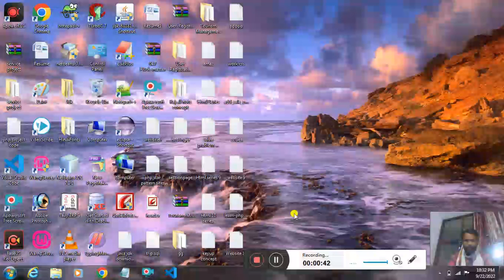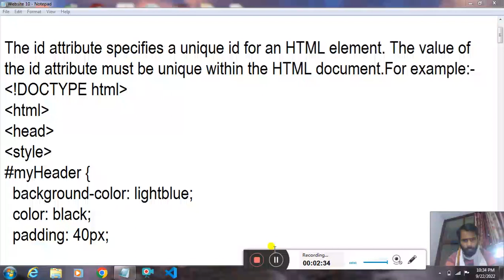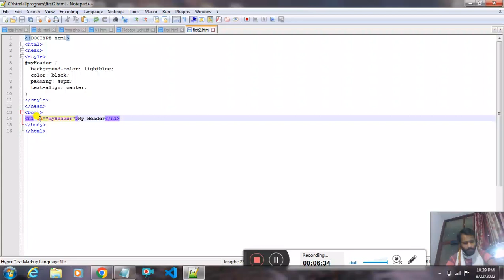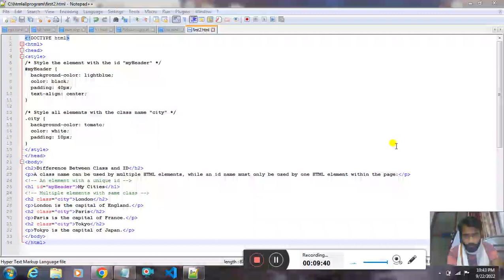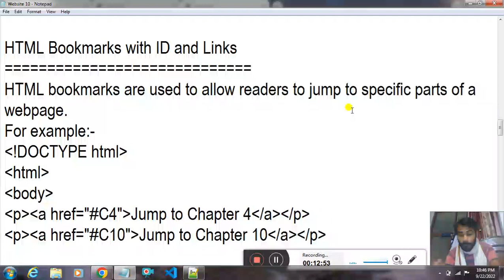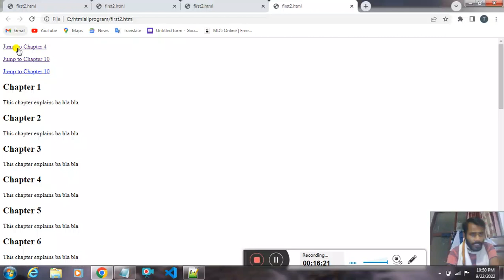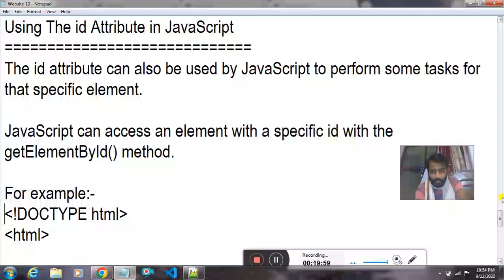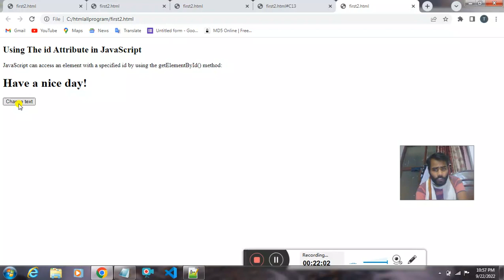What is HTML ID Attribute? Difference between Id and Class attribute in HTML|| With Examples